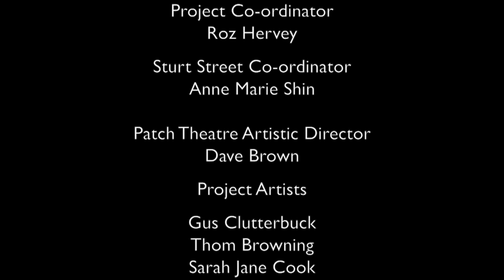Sturt Street Primary Community Partnership - Term 1 Week 3